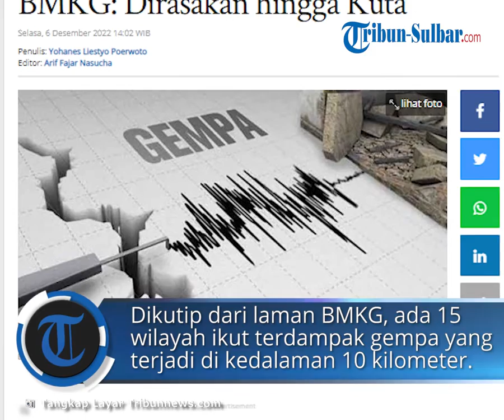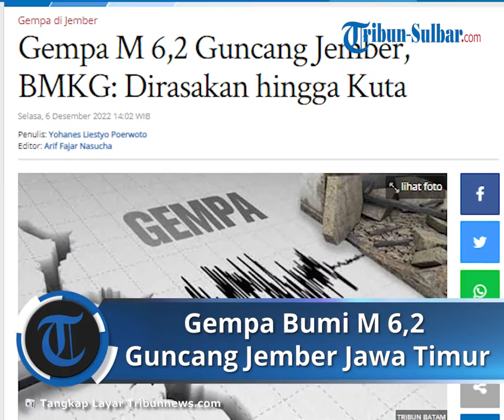Gempa Bumi Berkekuatan M 6,2 Guncang Jember Jawa Timur, Dirasakan hingga Wilayah Kuta dan Jogja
TRIBUN-VIDEO.COM - Gempa M 6,2 mengguncang Jember, Jawa Timur pada Selasa (6/12/2022) pukul 13.07 WIB

Gempa yang terjadi di 284 kilometer barat daya Jember tersebut juga dirasakan beberapa wilayah seperti Kuta, Bali hingga Yogyakarta.

Dikutip dari laman BMKG, ada 15 wilayah ikut terdampak gempa yang terjadi di kedalaman 10 kilometer tersebut.

Disisi lain, gempa susulan juga telah terjadi sebanyak dua kali pasca gempa utama yaitu pada pukul 13.25 WIB dengan magnitudo 4,3.

Serta gempa susulan pada pukul 13.36 WIB dengan kekuatan magnitudo 4,1.

Untuk selengkapnya berikut daftar wilayah terdampak gempa Jember dikutip dari laman BMKG.

III MMI

- Jember

- Gubuk Mas

- Mataram

- Kepanjen

- Sumber Pucung

II MMI

- Madiun

- Ponorogo

II-III MMI

- Kuta

- Kuta Selatan

II MMI

- Bantul

- Yogyakarta

- Sawahan

- Klaten

- Banyuwangi

- Karangasem

Penjelasan terkait Skala Modified Merdcalli Intensity (MMI)

II MMI

Getaran dirasakan oleh beberapa orang, benda-benda ringan yang digantung bergoyang

III MMI

Getaran dirasakan nyata dalam rumah. Terasa getaran seakan-akan ada truk berlalu.

(Tribunnews.com/Yohanes Liestyo Poerwoto)

Artikel lain terkait Gempa Bumi

Artikel ini telah tayang di Tribunnews.com dengan judul Gempa M 6,2 Guncang Jember, BMKG: Dirasakan hingga Kuta,